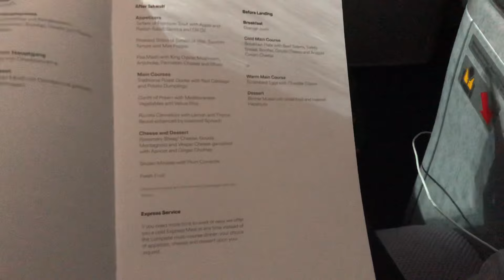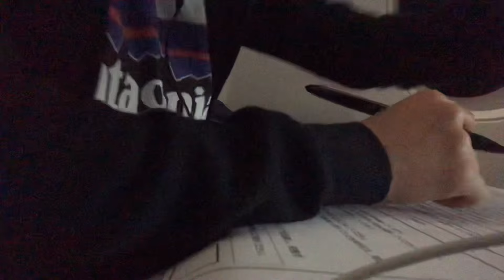ルフトハンザビジネスクラス ドイツ→羽田